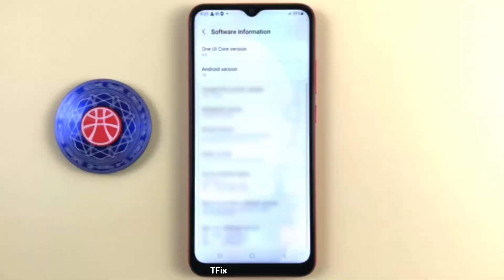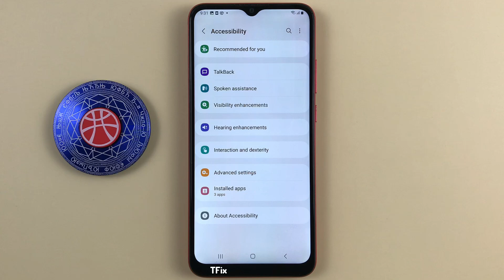How to open toolbar with accessibility menu on Samsung A03 Android 13